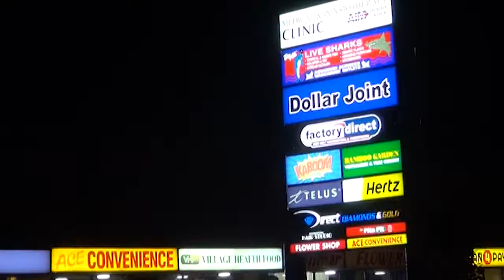Scene where Jermaine Carby was shot and killed by Police